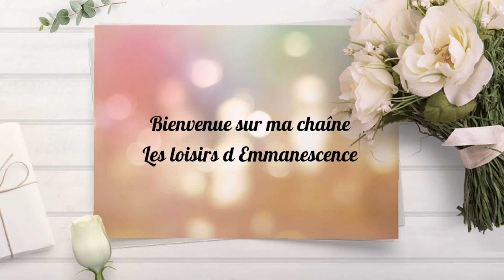💎Diamond Painting : BlaBla DP #1 : On parle groupe Facebook et enveloppes budgétaire 🥰